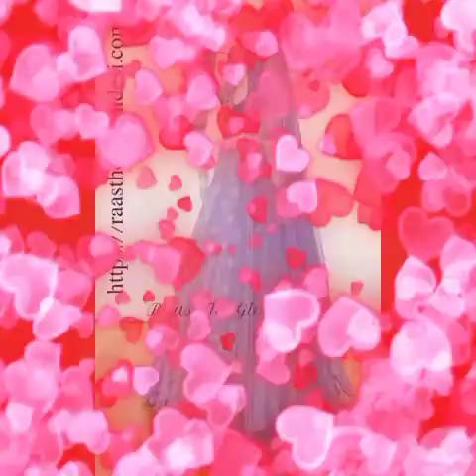New arrival& Exclusive Collection of fancy designs party wear dresses design ideas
New arrival& Exclusive Collection of fancy designs party wear dresses design ideas#Dressesdesign#Stylishdressesdesign#Partyweardressesdesign